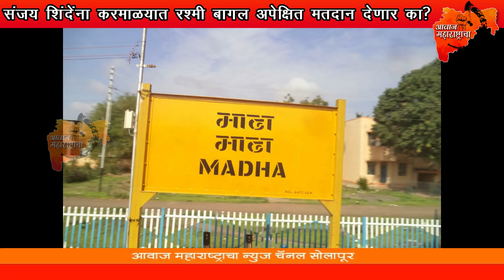संजय शिंदेंना करमाळयात रश्मी बागल अपेक्षित मतदान देणार का?